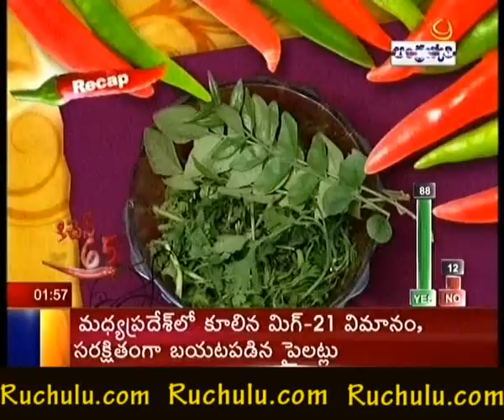Ruchulu.com - Sabudana khichdi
Sabudana khichdi, Sabudana khichdi Making Video, Sabudana khichdi Recipe Video, Making of Sabudana khichdi Recipe Video, Recipe Videos in Telugu, Telugu Recipe Videos, Telugu Cooking Videos, Telugu Recipes